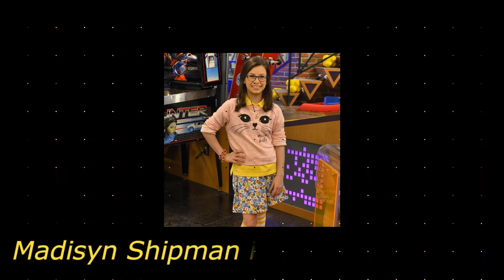Nickelodeon Famous Girl Stars Then And Now 2021 (Real Name And Age)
► © Music Copyright : Youtube Creator Music

►Many interesting videos about Celebrities Lifestyle (Before And After / Then And Now / Real Name And Age) are uploaded in NINA STAR channel
                   ★·.·´¯`·.·★★·.·´¯`·.·★THANKYOU★·.·´¯`·.·★★·.·´¯`·.·★